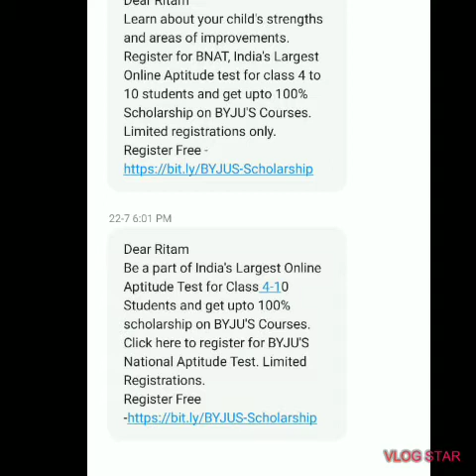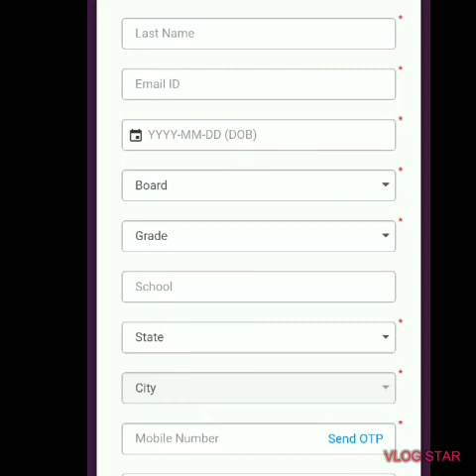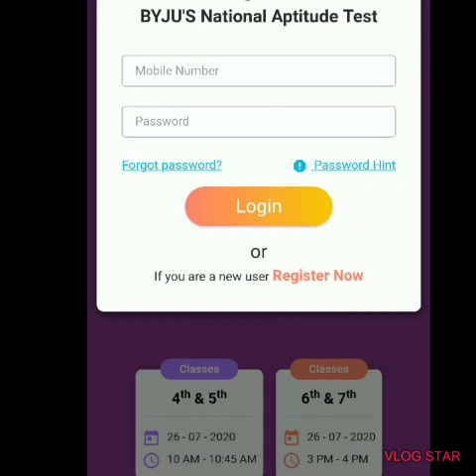BNAT INFORMATION BYJUS/FREE SCHOOLARSHIP.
the message I got from BYJUS:

Dear Ritam
Be a part of India's Largest Online Aptitude Test for Class 4-10 Students and get upto 100% scholarship on BYJU'S Courses. Click here to register for BYJU'S National Aptitude Test. Limited Registrations.